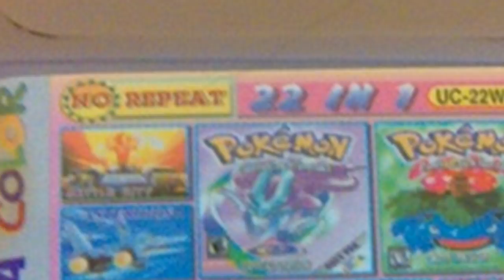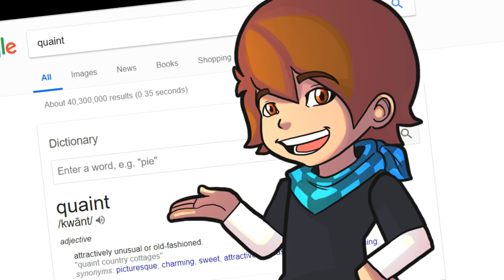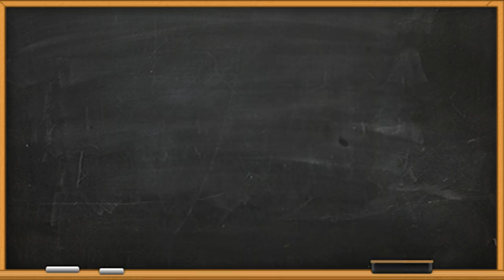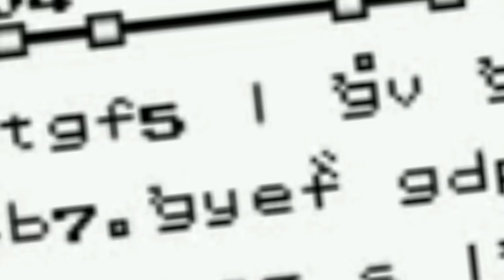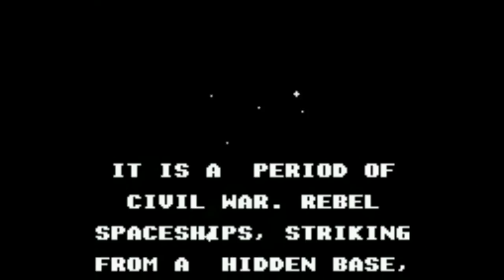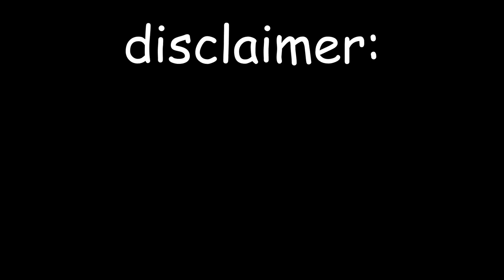Game Boy Color 22-in-1 BOOTLEG CRAP CARTRIDGE - ConnerTheWaffle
game boy? more like game boiii
Intro: CosmicGem